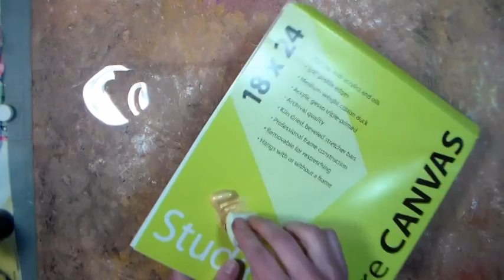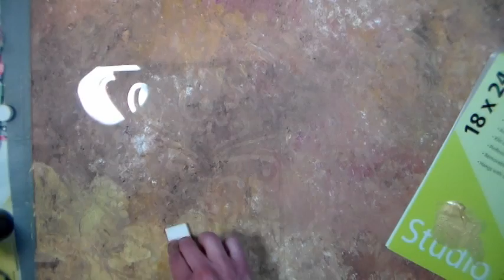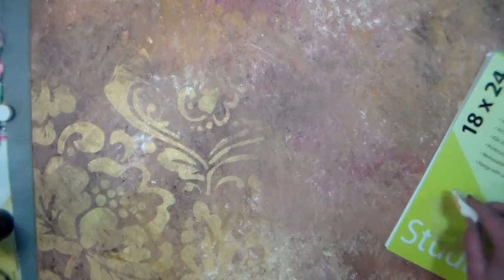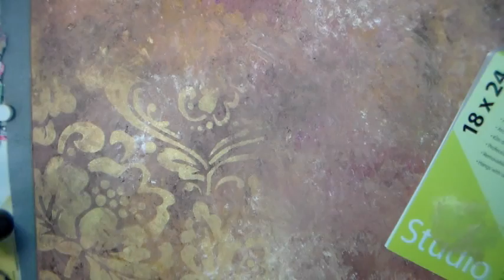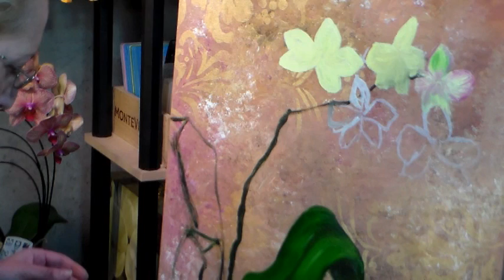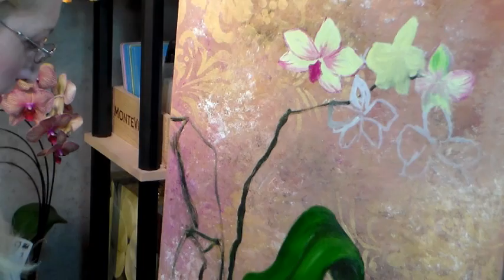Painting orchids in water mixable oils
Today we will paint an orchid in water mixable oil paints. First we will paint the background with acrylics using a sponge.
Here is a list of the water mixable oils I used:
sap green
titanium white
lemon yellow
yellow ocher
magenta
ultramarine blue
burnt umber

I use Windsor & Newton Artisan oils and Reeves brand water-soluble oil paints. You can use traditional oils too, just use paint thinner or turpentine in place of water. You can use acrylics with extender medium as well for these techniques.